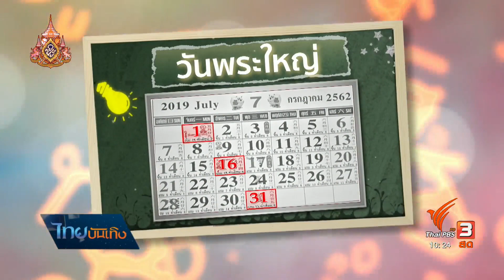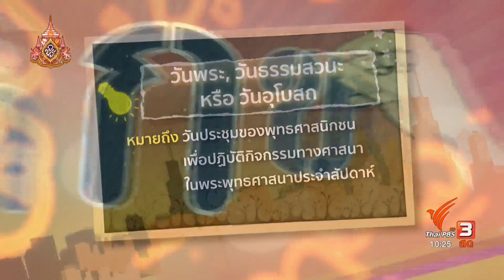"วันพระ-วันโกน"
นอกจากวันพระที่ระบุชัดในปฏิทิน หลายคนอาจเคยได้ยิน "วันโกน" แต่ไม่รู้ที่มา วันพระ-วันโกน เกี่ยวข้องกันอย่างไร ติดตามในเพียงคำเดียว กับคุณสาวิตรี เลิศหิรัญวณิช